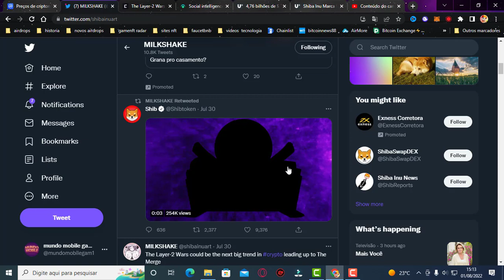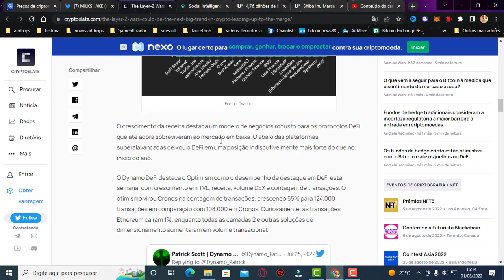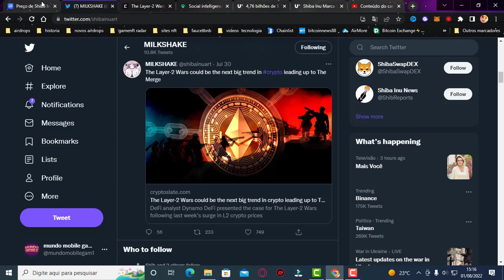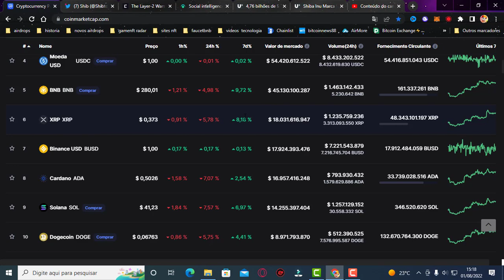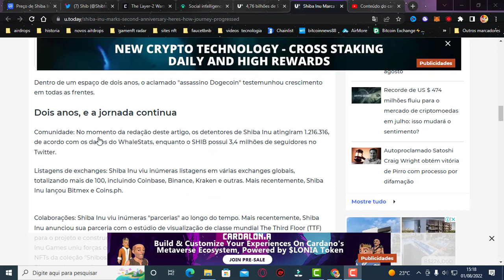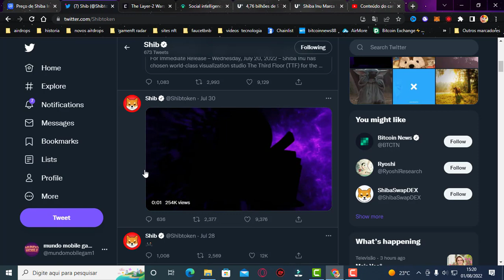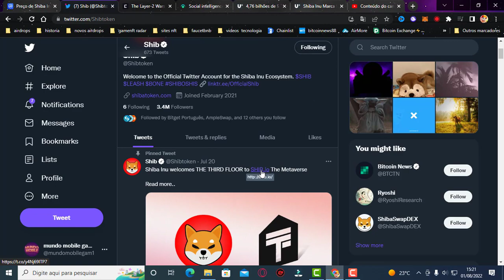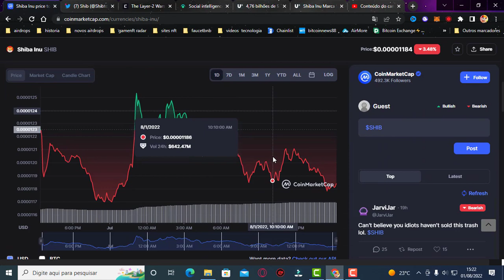HOJE E O DIA DE SHIBA INU $1,00 DOLLAR SHIBA INU 2 ANOS DE ANIVERSARIO CRIPTOMOEDA DO POVO